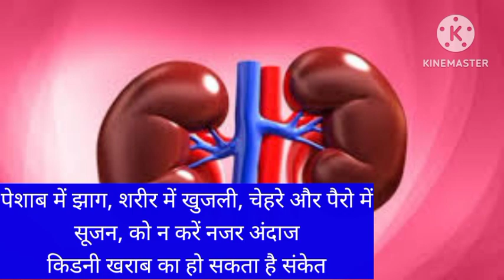किडनी खराब होने पर शरीर देता है संकेत, भूलकर भी न करें नजर अंदाज,